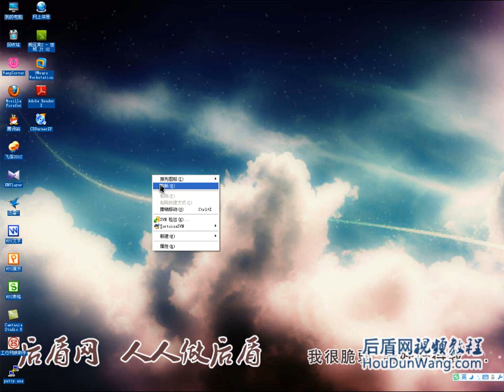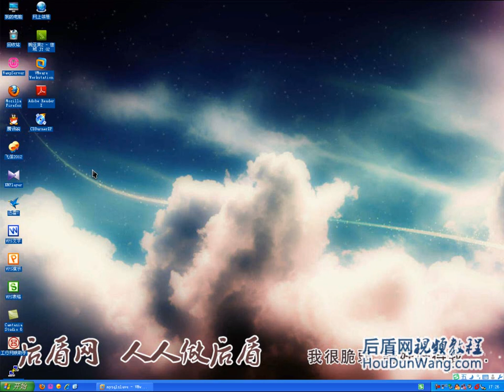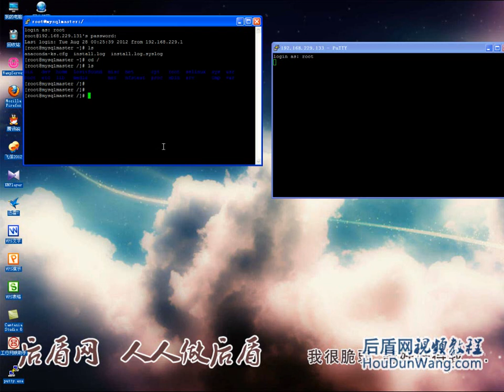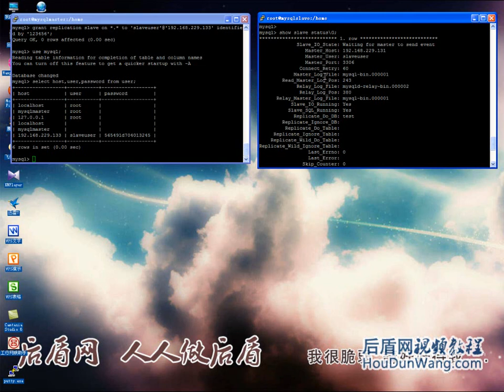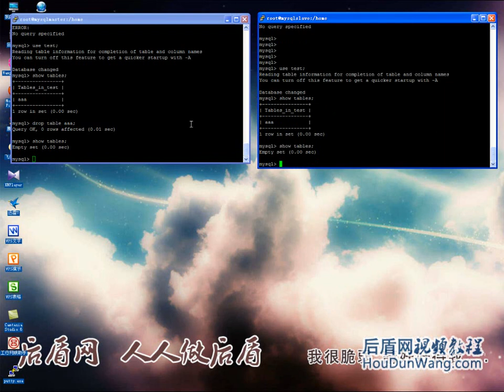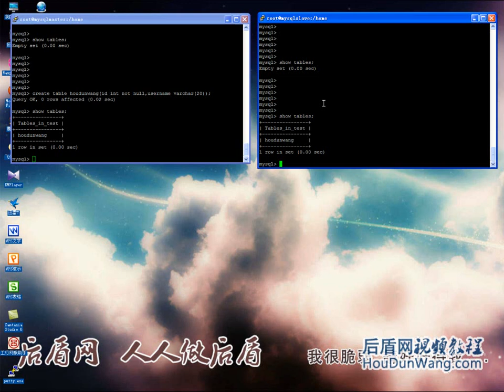45 Linux系统MySQL数据库服务器主从复制